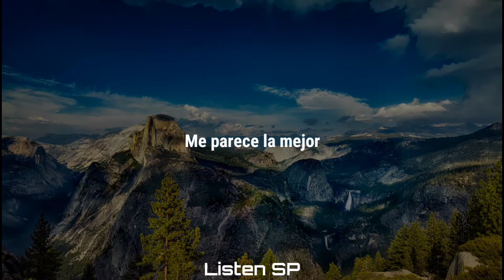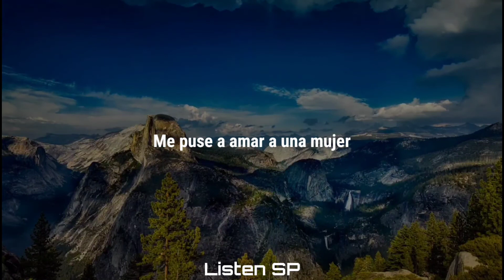Antonio Aguilar - Árboles de la Barranca (Letra/Lyrics)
Lyrics:
Árboles de la barranca
¿Por qué no han enverdecido?
Es que no los han regado
Con agua del Río Florido
Me puse a amar a una mujer
Con la ilusión de amar
¡Ah!
¡Sinaloa!
De esas tres que van pasando
¿Cuál te gusta, valedor?
Esa de vestido blanco
Me parece la mejor
Si porque me ves tomando
Paseándome en la pradera
Lo que sí yo te aseguro
Que te quiero de a de veras
¡Ah, ah, ah!
Ya me voy a la barranca
A sembrar surcos de arroz
Yo te enseñaré, chamaca
Cómo se mancuernan dos

Compositores: Apolinar Garcia Chavez